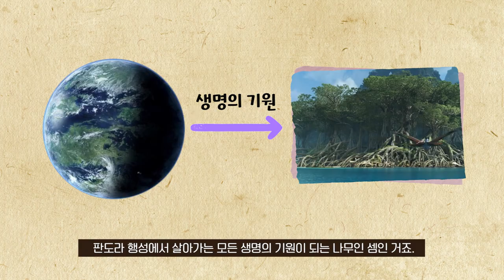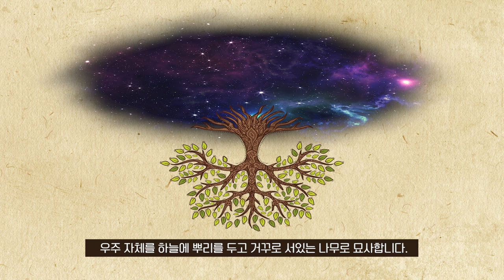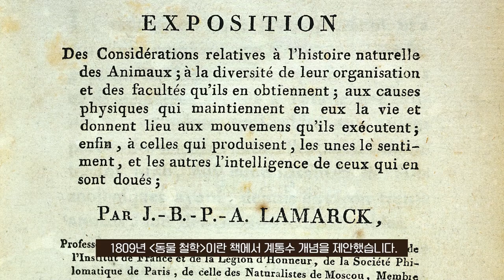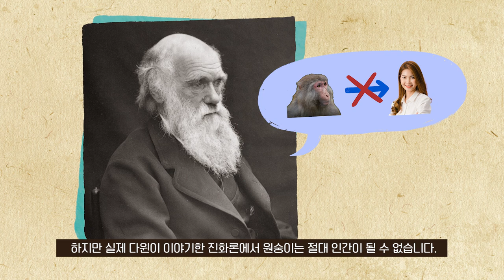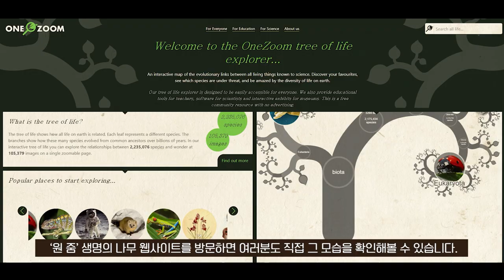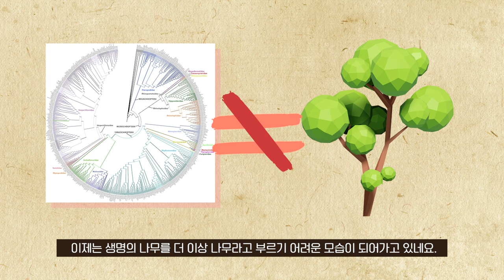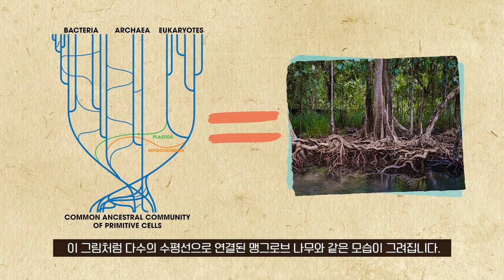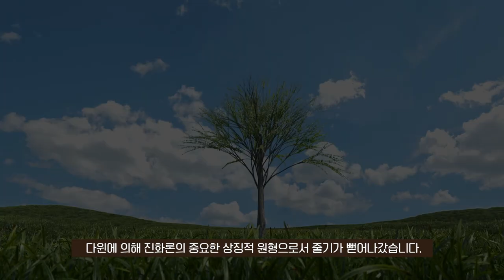[술술과학] '생명의 나무'도 가지가지🌳_ (진화)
✨진화 술술과학✨
▶'생명의 나무'도 가지가지